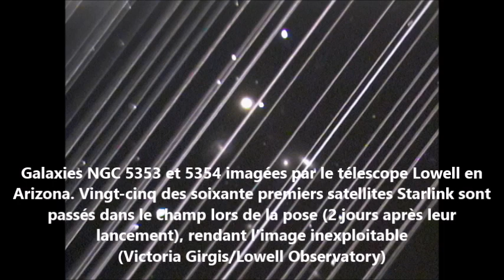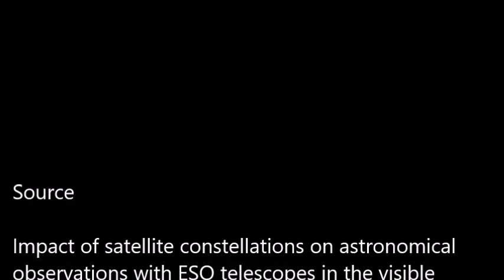[Astrophysique] L'impact des méga-constellations de satellites sur l'astronomie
Une étude menée par l'ESO (European Southern Observatoy) s'est penchée sur l'impact sur les observations astronomiques que devraient avoir les méga-constellations de milliers de satellites qui sont programmées, non seulement par SpaceX mais aussi par Amazon, OneWeb et d'autres acteurs de l'industrie spatiale.  Un constat accablant publié dans Astronomy & Astrophysics.